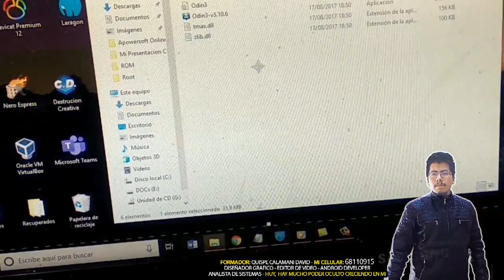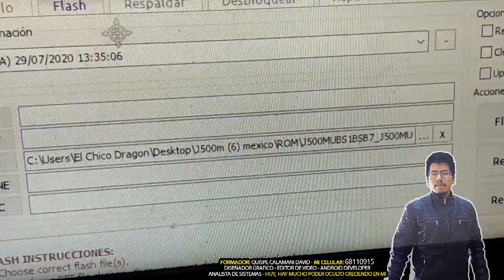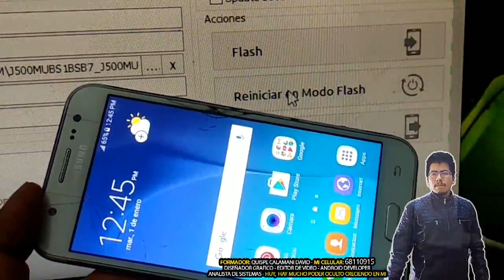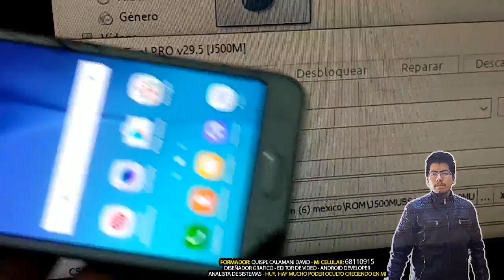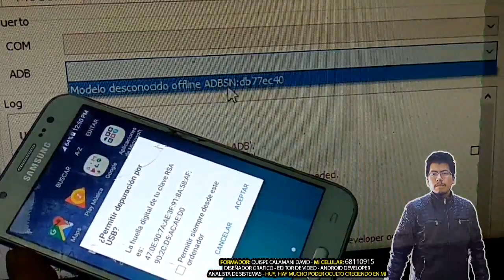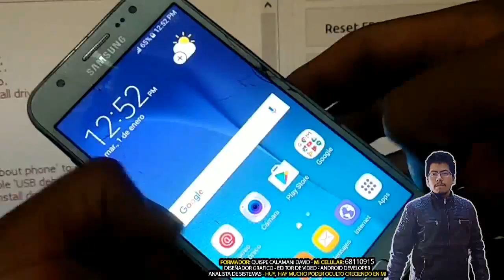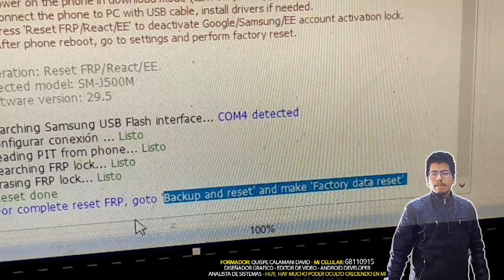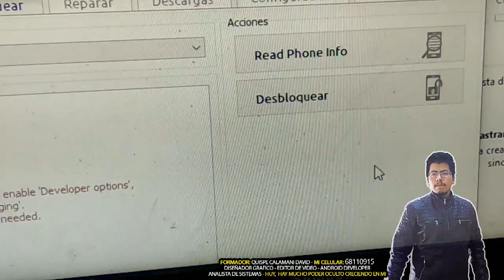010 Flasheo - Root y Mas - Parte 8 (Calamani David)